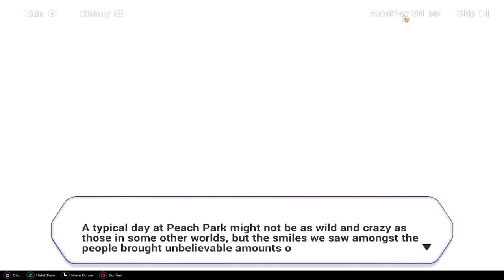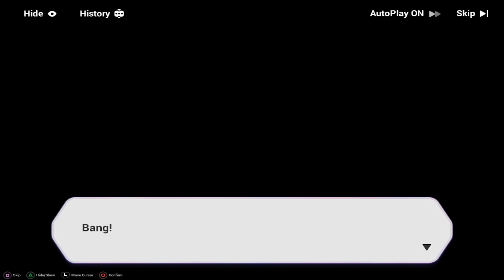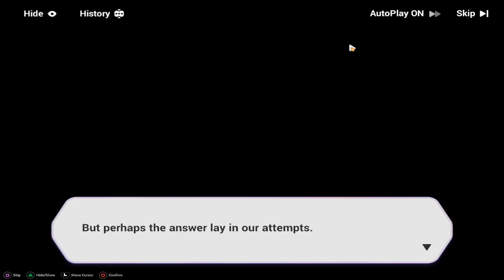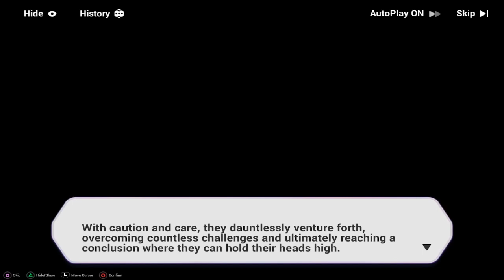Honkai Impact magic girl animal crossing event part 15